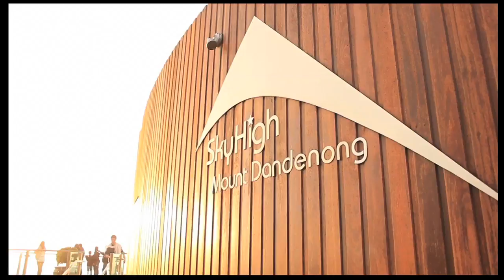SkyHigh Mt Dandenong - Melbourne's Dandenong Ranges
SkyHigh sits on the uppermost reach of the Dandenong Ranges, amid cool fern glades and lush towering native forest, it keeps a watchful eye on Melbourne City by day and night.  After sunset don't miss the the spectacular carpet of city lights on display. You can't get a view like this anywhere else in Melbourne.

A family favourite venue for its great food and outdoor activities; don't miss the maze and Giants chair. A Wedding favourite for its gardens - and loved by everyone for just being a great place to visit. You may even be lucky enough to get some snow in winter.